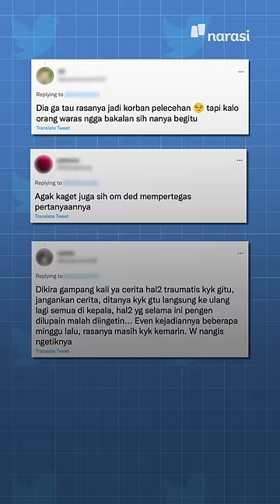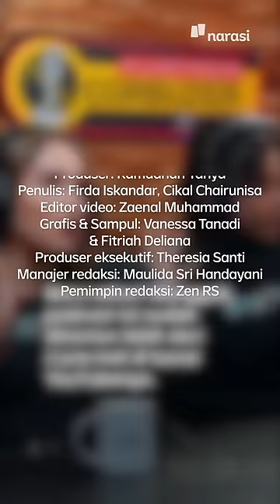Podcast Deddy Corbuzier Dikecam Lagi, Gak Sensitif sama Korban Pelecehan Seksual | Narasi Daily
Deddy Corbuzier jadi sorotan masyarakat Indonesia karena melontarkan pertanyaan yang dianggap membuka trauma kepada Widy Vierra sebagai korban pelecehan seksual.

Veni Siregar, tim advokasi UU TPKS bilang, pertanyaan seperti yang dilontarkan oleh Deddy memang bisa menjadi hal yang berat bagi korban pelecehan seksual lantaran membuatnya mengingat kembali peristiwa yang pernah dialami.

Lalu, bagaimana cara bicara dengan korban pelecehan seksual?

(Narasi)